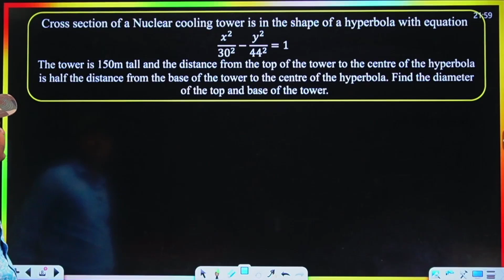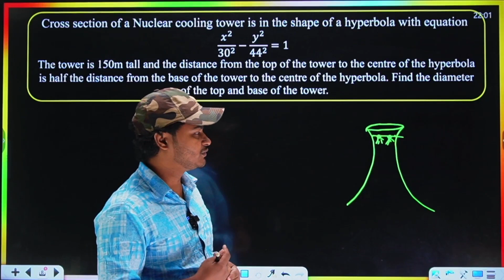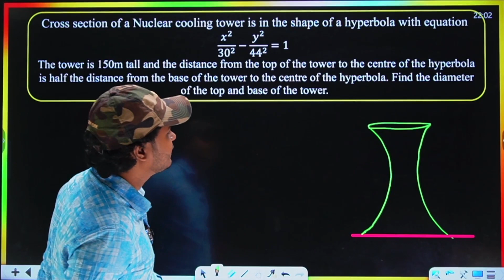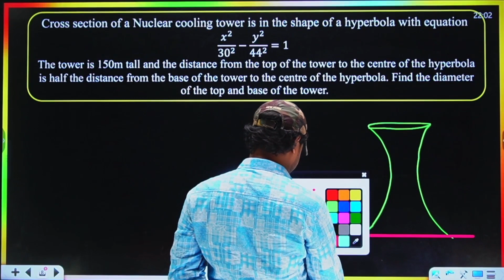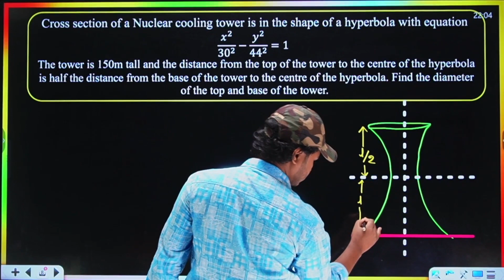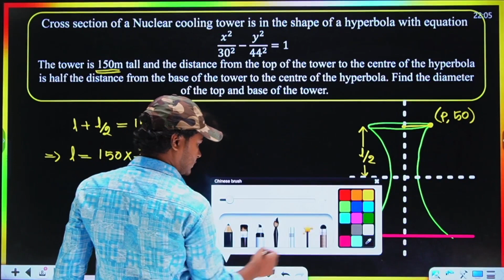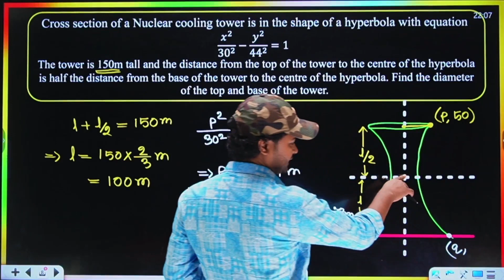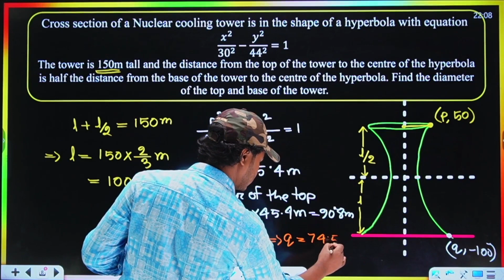Conics Engineering Written No.2 | Fox Engineering & Varsity Batch-2023 | Course Clip | Fox Math Lab